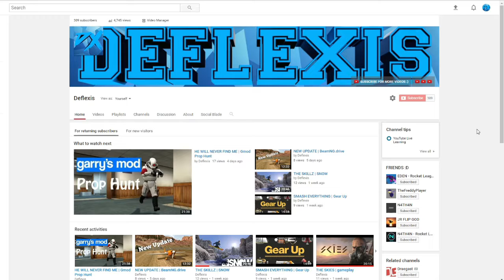The 24th to the 28th of August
more videos on the 24